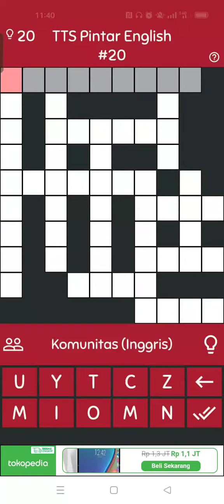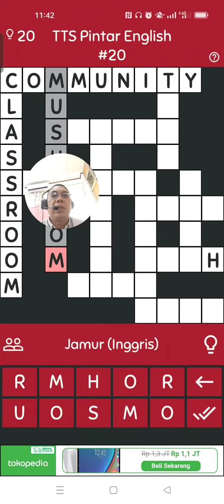tts bahasa Inggris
mengisi waktu luang